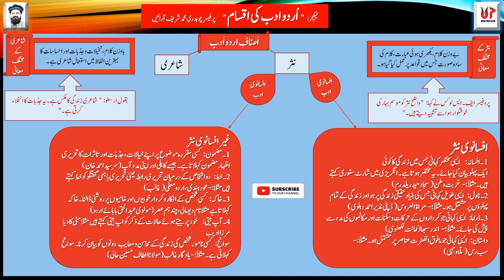اصناف ادب/اصناف نثر/ افسانوی اور غیر افسانوی نثر|Urdu Adab ki aqsam